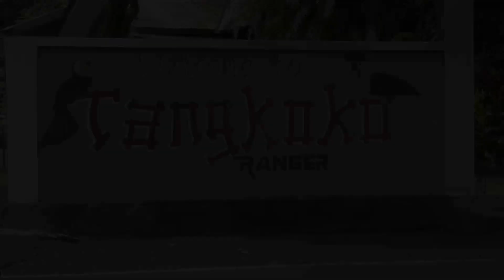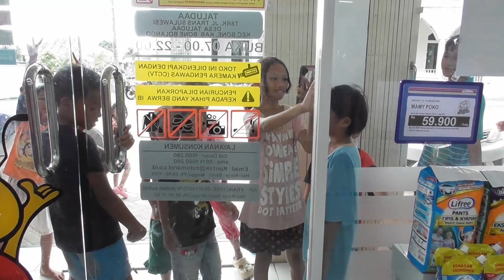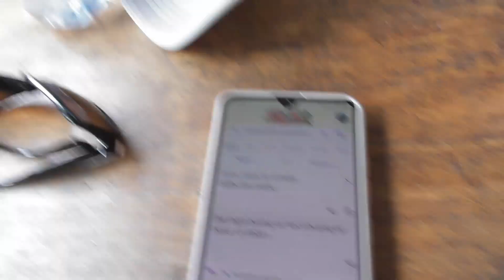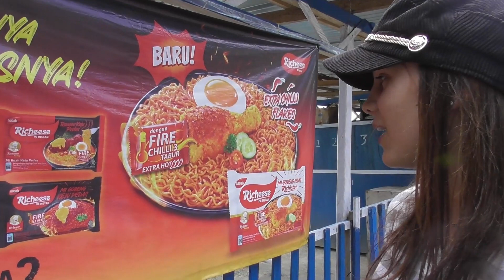Ep 92 Bitung to Gorontalo